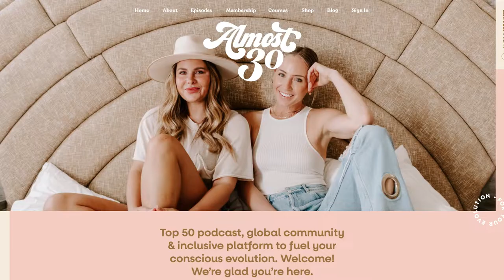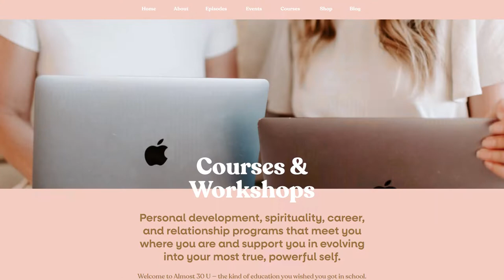How Almost30 Turned Deep Conversations into a Top-Rated Global Podcast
Sarah Funk gets social with the hosts of Almost30 about starting a wildly successful podcast business from the ground up.

What started as an in-depth discussion quickly turned new friends into co-hosts of one of the most popular podcasts in the world: Almost30. Little did they know their closet recordings (literally!) would turn into a world-wide community and movement that has helped guide listeners through their evolution of early adulthood. Krista Williams and Lindsey Simcik have evolved their podcast topics from relationships to spirituality and everything in between, all with intentional and authentic discussions in each episode. As this savvy duo gives loads of helpful advice to aspiring podcasters, they remind entrepreneurs of the importance of self-care. In order to be your best self, investing in your mental, physical and emotional health will positively impact the way you show up for your business.